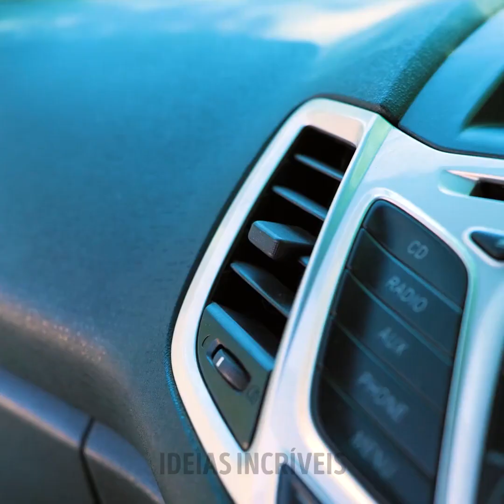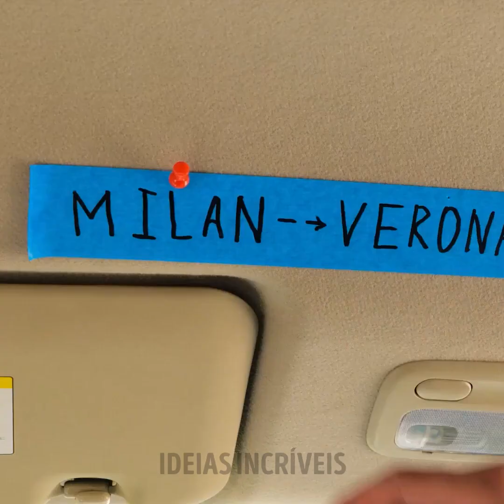TRUQUES INTELIGENTES PARA CONHECER ANTES DE VIAJAR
Está se preparando para acampar com os amigos, ou fará uma pequena viagem no fim de semana para esquecer o estresse da rotina? Hoje, reunimos os melhores truques de sobrevivência para que você se divirta muito sem qualquer perrengue. Com estas ideias, você poderá relaxar, pois irá carregar pouco peso nas malas e não se preocupará com nada. Vamos começar?

Vamos aprender truques de inteligentes antes de viajar! Prepare um remédio caseiro que ajuda a evitar enjoo de movimento dentro do carro e aprenda a transformar seu veículo em uma cama bem confortável sem precisar de muita coisa. Também temos um truque para que as viagens com seus animais de estimação sejam mais confortáveis, além de uma dica para preservar alimentos por mais tempo.

MINUTAGENS:
00:00 – Banheiro portátil
02:04 – Pano que protege dos mosquitos
04:50 – Perfume de carro caseiro
07:10 – Faça uma cozinha ao ar livre